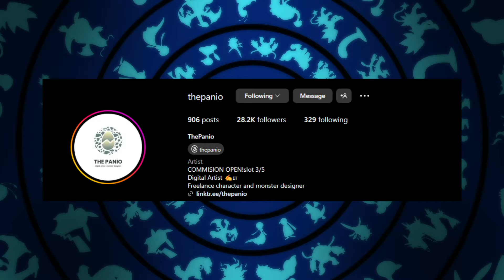What If Jojo Bizarre Characters Were Pokemon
Thanks to the amazing artist thepanio, we get to see Pokemon if they were inspired by the Jojo Bizarre Adventure Series with characters both heros and villains part 1